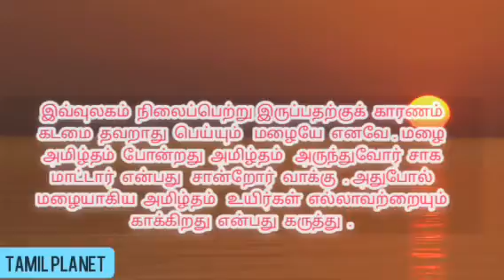tamil thirukural. திருக்குறள். 11